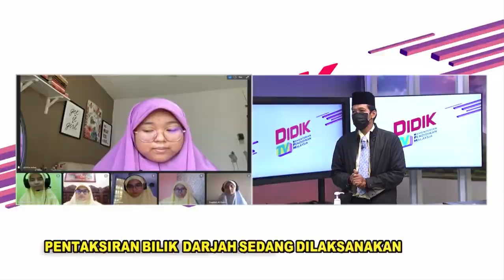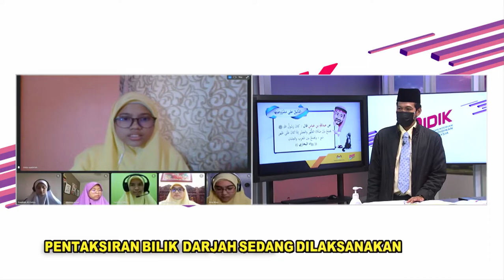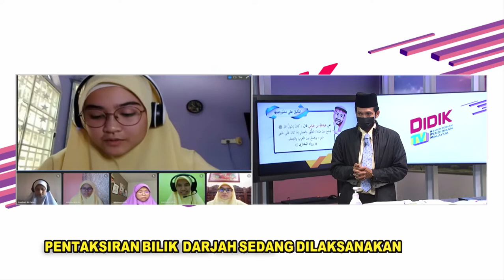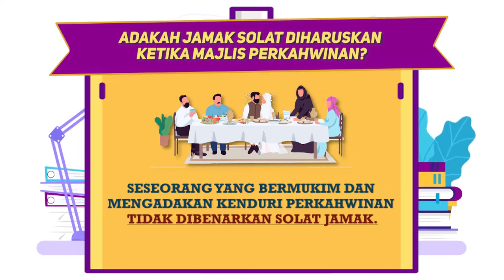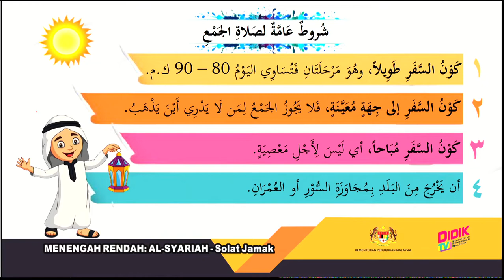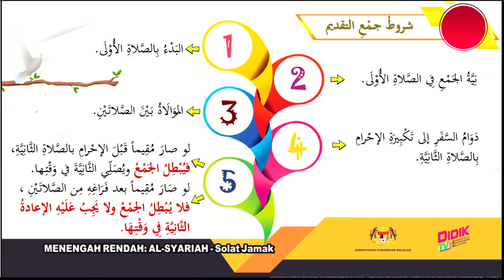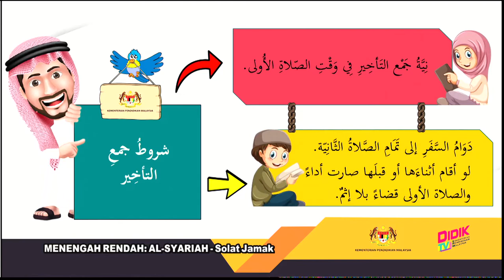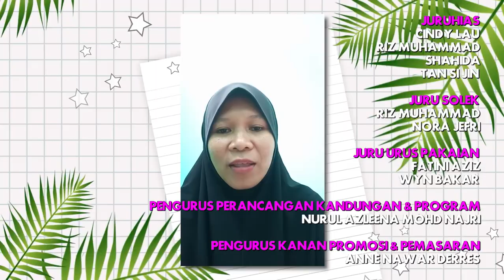DidikTV Teras Ep 300 Al Syariah Solat Jamak